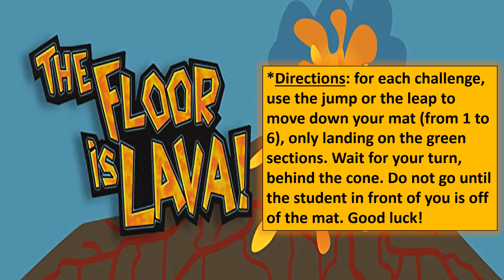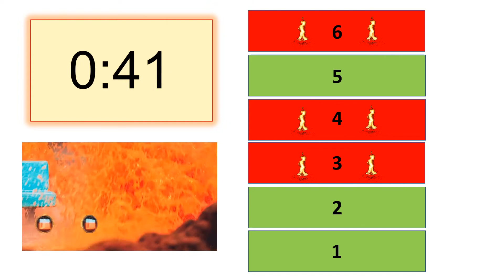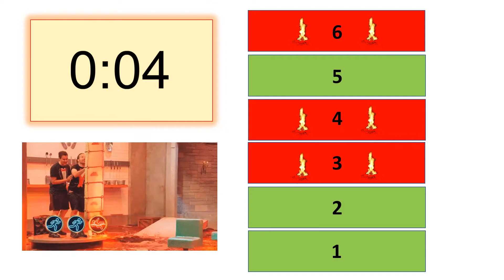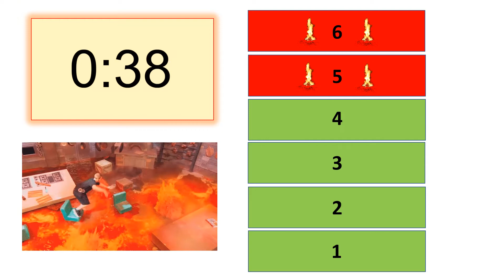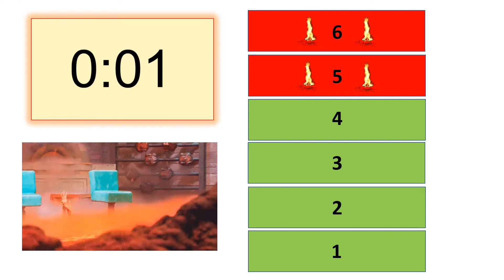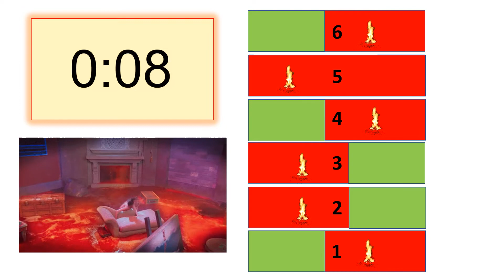Floor is Lava (Easy Level)